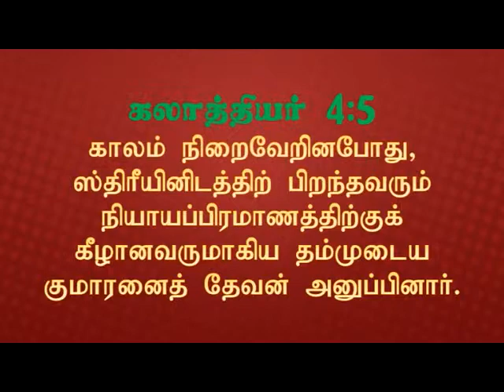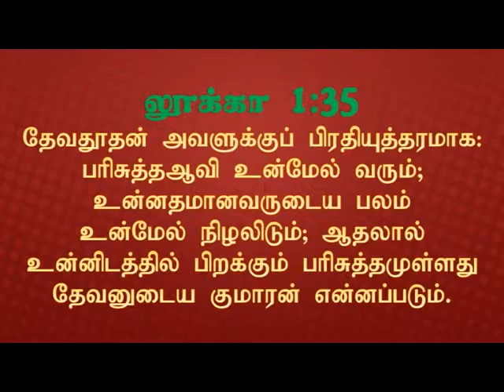Shittim Wood P1 | சீத்திம் மரம் P1 | Walking Closer with Lord – DAY 17 | Pr. Robert Simon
Message Title / தேவ செய்தி தலைப்பு: Shittim Wood - Part 1 | சீத்திம் மரம் - பாகம் 1 | Seethim Maram - Pagam 1 | Life Without Blemish | கரைதிரையற்ற வாழ்க்கை | Karaithiraiyaatra Vazhakai | Walking Closer with Lord – DAY 17 | தேவனோடு இணைந்து நடக்க – நாள் 17 | Devanodu Innaithu Nadakka – Naal 17

Message Date / தேவ செய்தி நாள்: TO BE UPDATED

Our Address:
Carmel Christian Assembly
103, Brickkiln Road,
Purasawalkam,